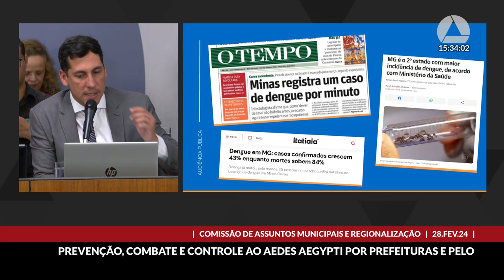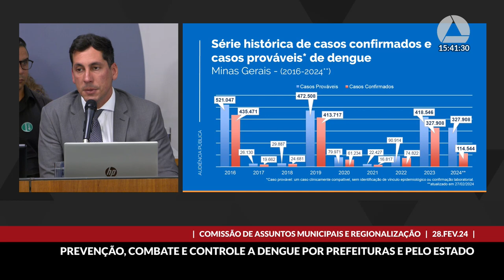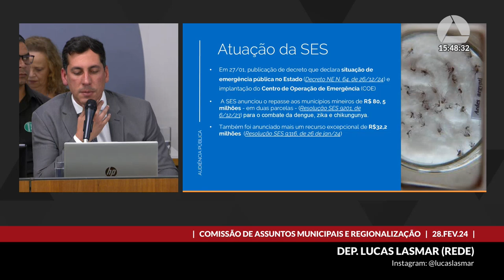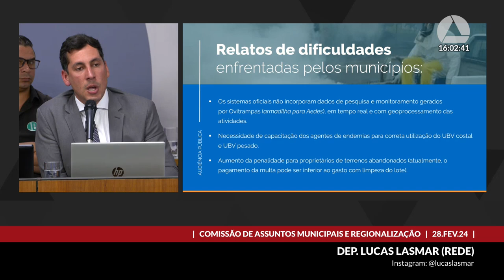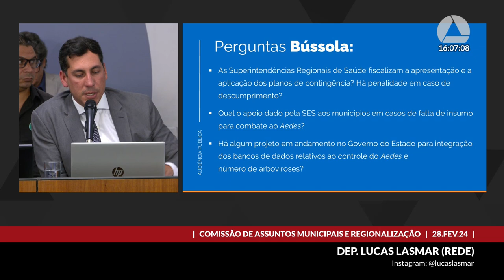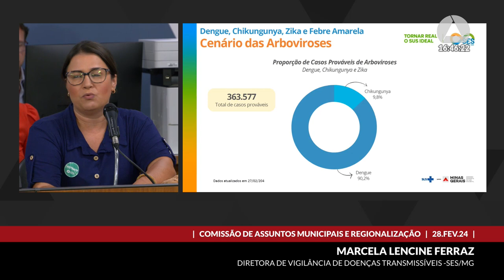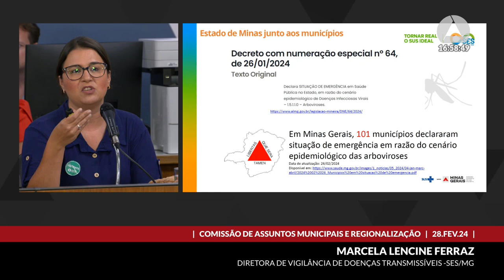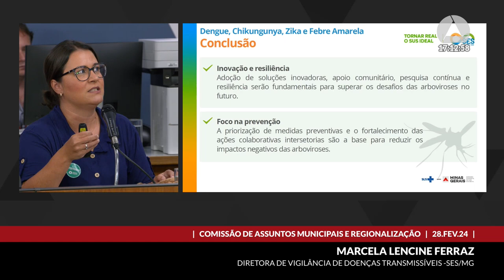28/02/2024 15:00 - Comissão de Assuntos Municipais e Regionalização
Finalidade da audiência: Debater o apoio aos municípios para combate às doenças transmitidas pelo Aedes Aegypti e respectivas medidas de prevenção e controle por parte do Poder Executivo Estadual.